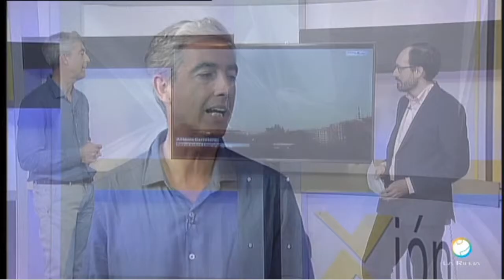Meteosojuela en Televisión. POPULAR TV. Conexión Rioja. 11/04/2019